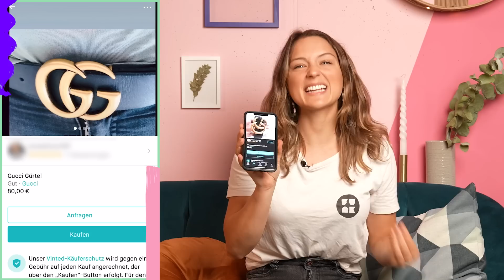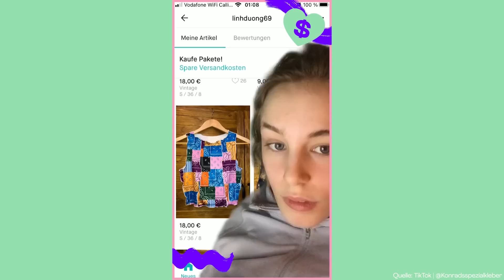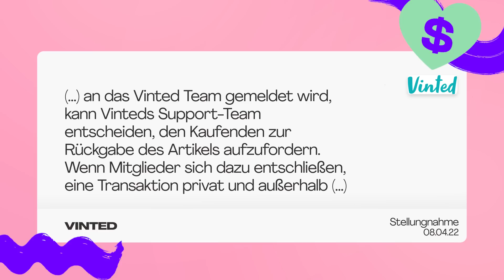So KRASS zocken dich Vinted Verkäufer ab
Gucci, Balenciaga oder Louis Vuitton? Luxusmarken sind im Trend wie nie zuvor. Aber wer sie haben will, muss zahlen! Deswegen umso attraktiver: Auf Vinted, ehemals Kleiderkreisel, werden angebliche Luxuswaren zu super günstigen Preisen verkauft. Aber wie ist das überhaupt möglich? Sind das wirklich Luxus-Artikel für Schnäppchenjäger, bei denen ich richtig viel Geld sparen kann oder ist das doch alles nur Scam und miese Abzocke? Unter dem vintedscam werden immer wieder Fake Produkte auf Vinted aufgedeckt. Dinah will’s wie immer selbst wissen und kauft ein: sie shoppt angebliche vintage Ketten, Taschen und Gürtel und macht den Check mit der Expertin. Sind das echte Designer Stücke? Wie ist es möglich, dass Fake Artikel auf Vinted verkauft werden dürfen? Und wie kann ich rausfinden, ob ein Stück echt oder Fake ist?

Dinah klärt bei $AFE von funk alle Fragen rund ums Thema Geld. Ihr findet funk-Formate wie offen un’ ehrlich, auf Klo und Say What richtig gut? Dann seid ihr hier genau richtig! Jeden Donnerstag um 15 Uhr probiert Dinah hier neue Hypes aus, testet Produkte, deckt Scams auf und fragt: Kann ich damit Geld verdienen oder Geld sparen? Der Anspruch: selbst machen!

Bock auf noch mehr Tipps und Tricks zum Geld sparen?! $AFE gibt’s auch auf TikTok!

YEAH! Wir gehören auch zu funk. Schaut da mal rein